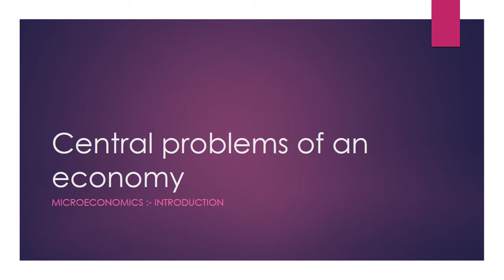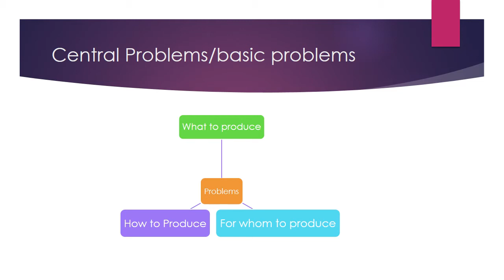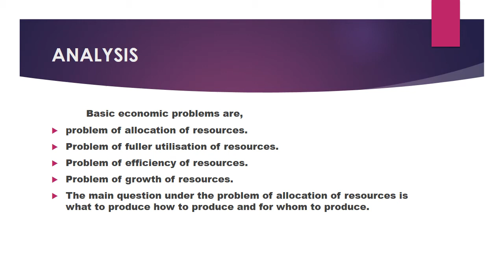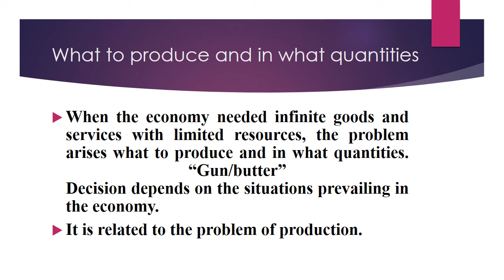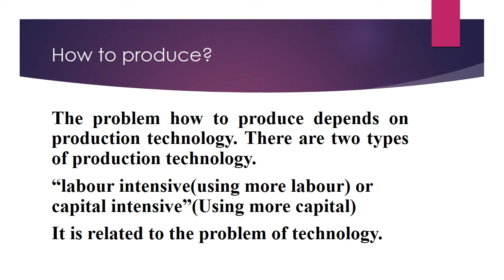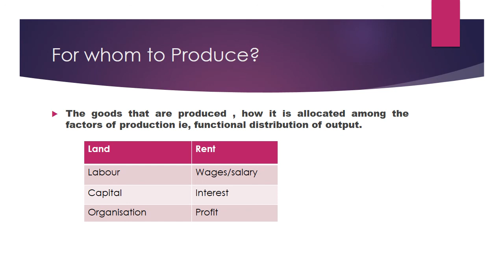Plus two Economics-Introductory Microeconomics-Central Problems of an Economy-PPT(Malayalam)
This video help the student to understand the problems of an economy in a easy manner.it aims at Kerala Plus one and Plus Two CBSE and STATE syllabus students to equip their mind with economics and its problems.It is also useful for the Humanities and Commerce stream students and is explained in their regional language Malayalam.